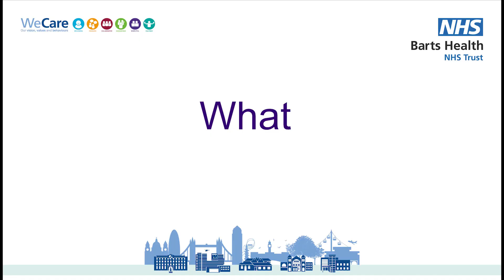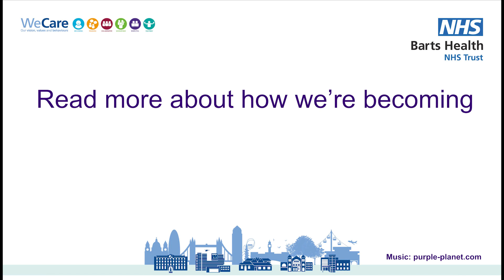Group Support Services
Colleagues working across group support services at Barts Health talk about how they're breaking the bias this International Women's Day.